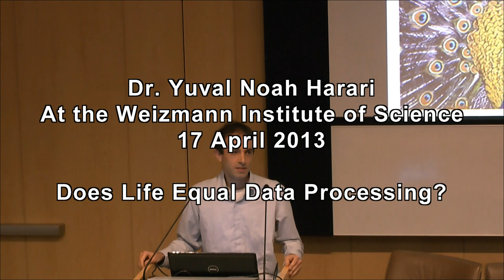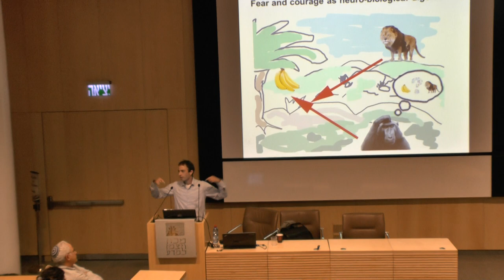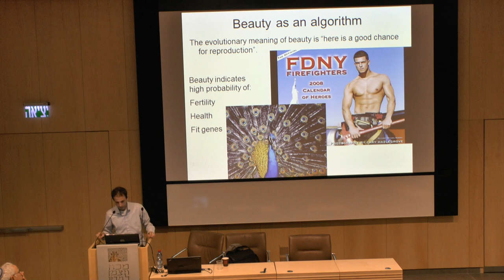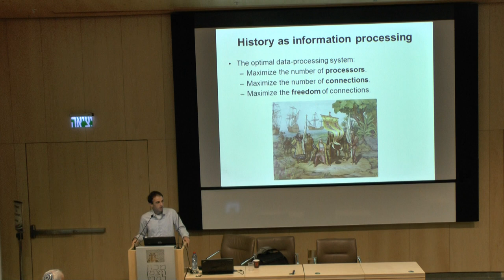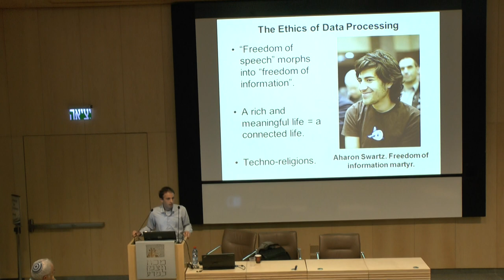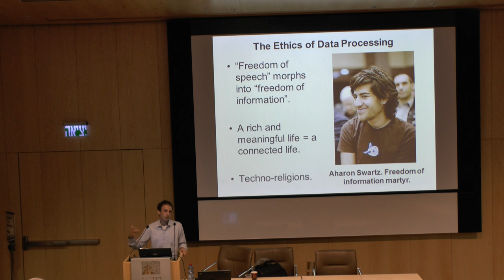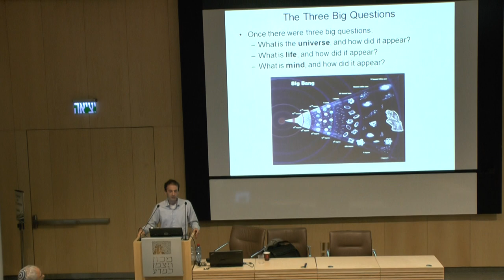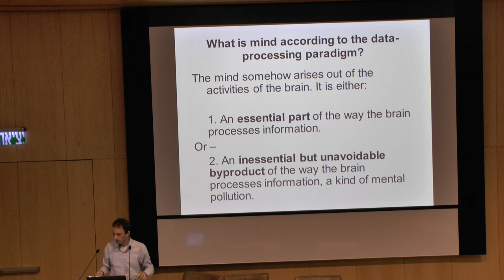Dr. Yuval Noah Harari - Data Processing - Part 1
Dr. Yuval Noah Harari
At the Weizmann Institute of Science - 17 April 2013
Does Life Equal Data Processing?